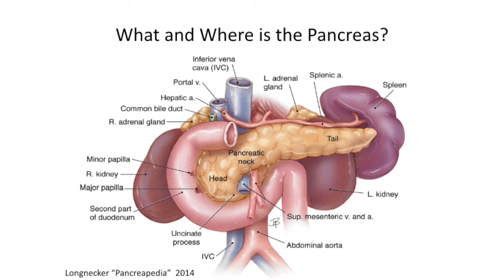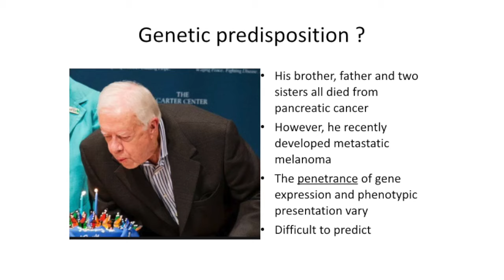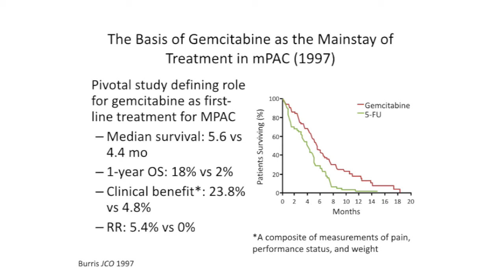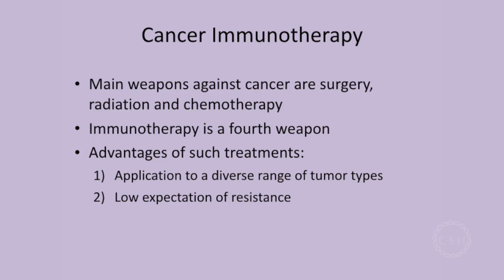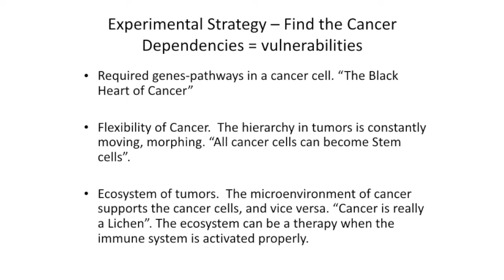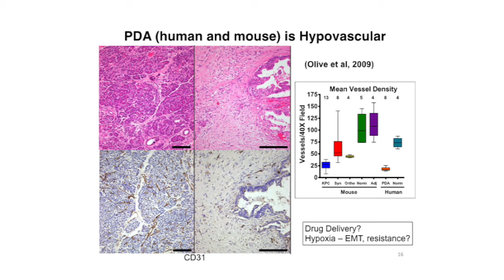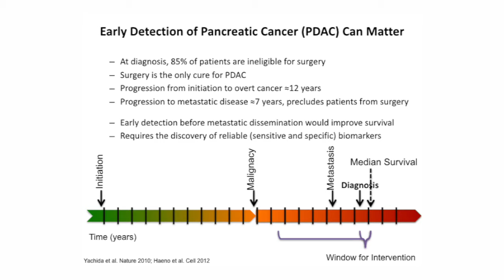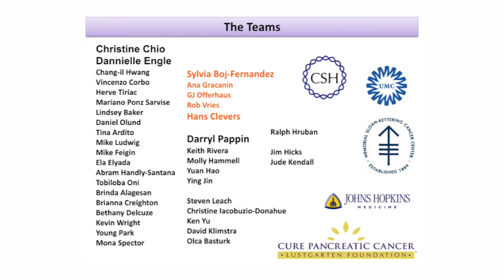A partnership to defeat Pancreatic Cancer - CSHL & The Lustgarten Foundation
November 8, 2015 - A partnership to defeat Pancreatic Cancer. Cold Spring Harbor Laboratory & The Lustgarten Foundation.
David Tuveson, M.D., Ph.D. - Professor and Deputy Director of the Cancer Center - Cold Spring Harbor Laboratory. Director of Research - The Lustgarten Foundation.
Craig Devoe, M.D. - Chief, Hematology and Medical Oncology - The Monter Cancer Center, North Shore-LIJ Health System

125 Anniversary Celebration of Science & Society Lecture Series, Cold Spring Harbor Laboratory.